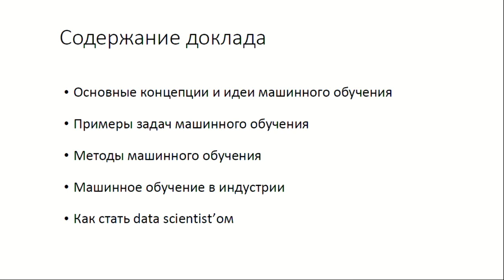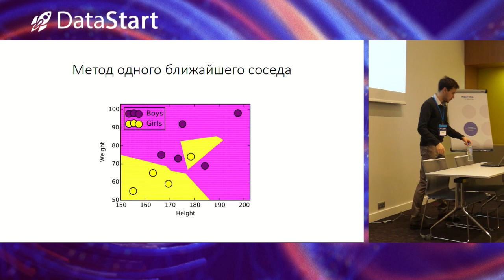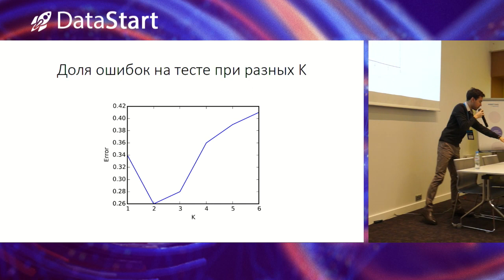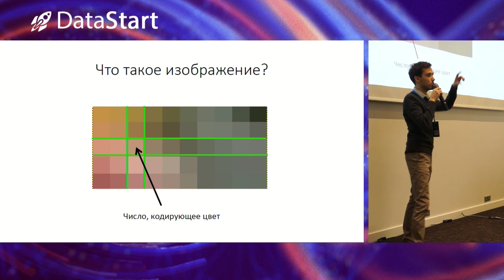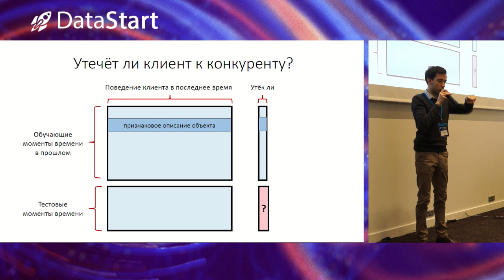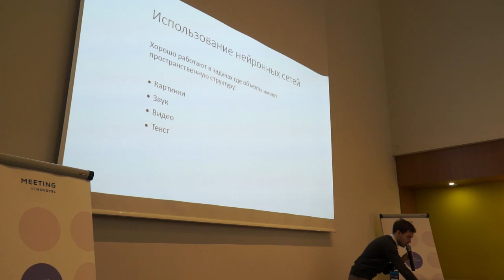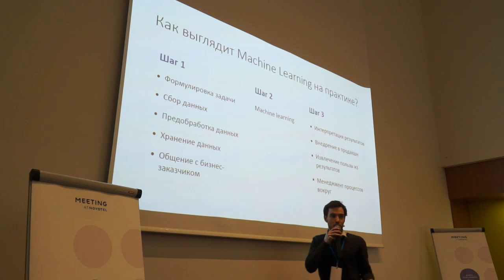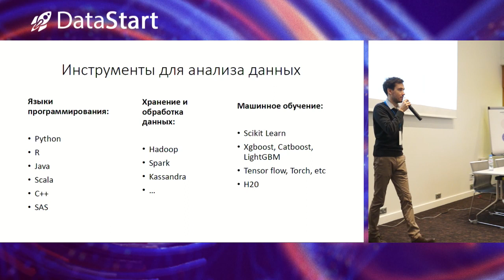Александр Фонарев - Введение в методы машинного обучения и Data Science - DataStart.ru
На видео – вторая конференция DataStart 07/04/2018

Александр Фонарев - Введение в методы машинного обучения и Data Science

Описание доклада:
В последние годы человечество находит всё больше способов с пользой использовать данные, накапливающиеся в ходе самых разных процессов. Например, информация о поведении пользователя на музыкальном сайте позволяет рекомендательной системе предположить, что ещё может ему понравиться. Анализируя истории болезней пациентов, можно обнаруживать незаметные для человека связи и устанавливать неизвестные ранее симптомы опасных заболеваний. А используя базу изображений из интернета, можно построить алгоритм для автоматической детекции нужных объектов на фотографиях. Все эти задачи решаются с помощью методов машинного обучения, которые способны находить сложные закономерности в больших данных. Мы поговорим о том, что такое машинное обучение и что изучает data science. А также обсудим большое количество современных методов машинного обучения и задач, для решения которых они применяются.